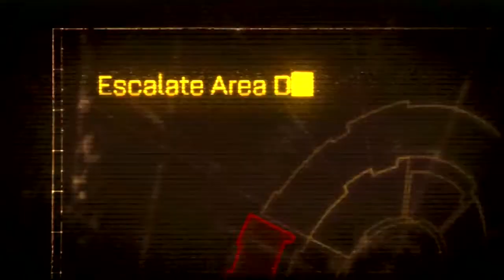Space Marine #1 - Skulls for the Skull Throne (Warhammer 40k)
Warhammer 40k Space Marine gameplay.